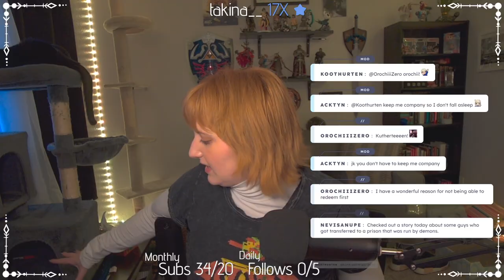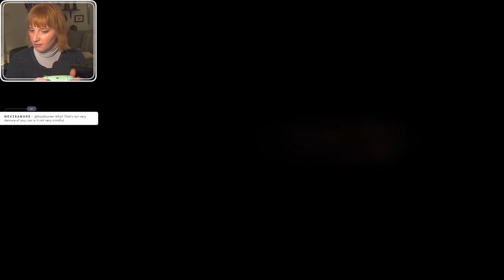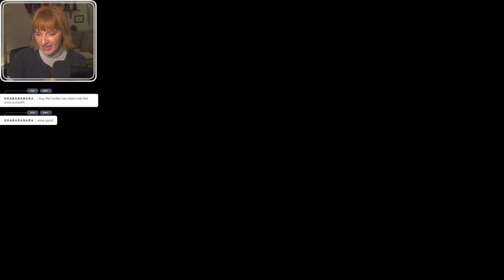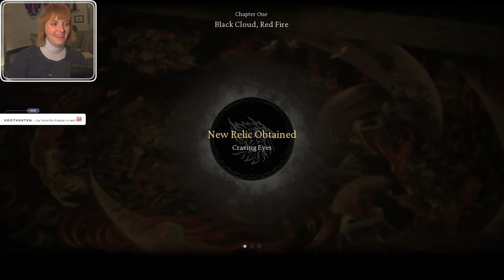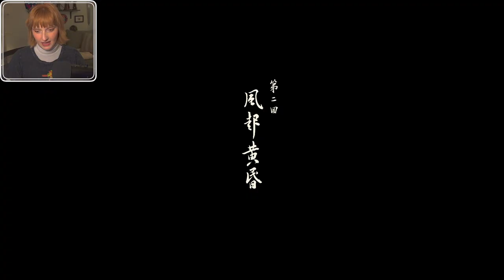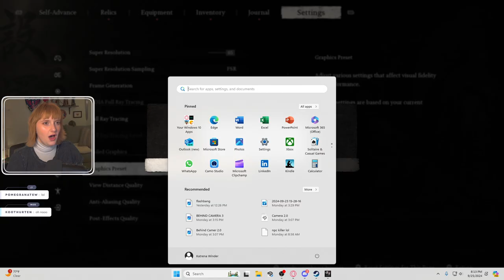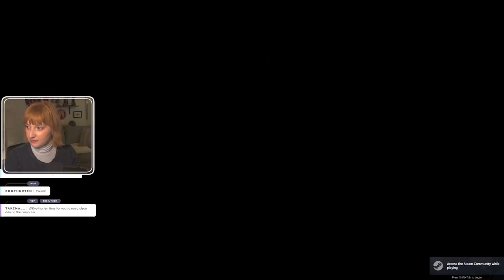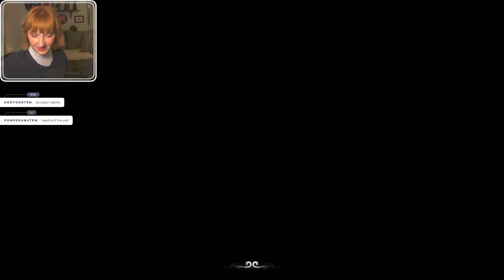Black Myth: WuKong First Playthrough - Day 2 | FULL VOD | 25 Sept, 2024